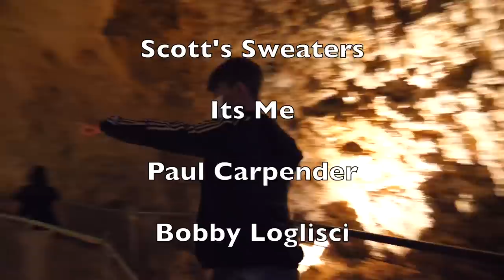THIS RESTAURANT IS IN A 350 MILLION YEAR OLD CAVE! (Older than Dinosaurs)